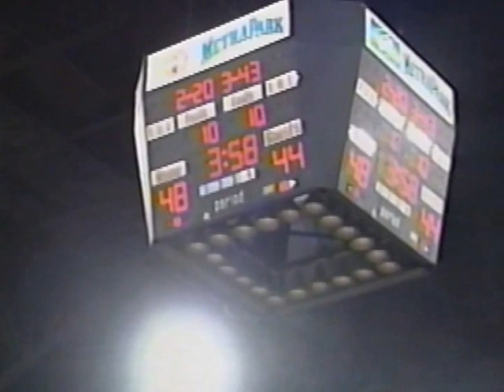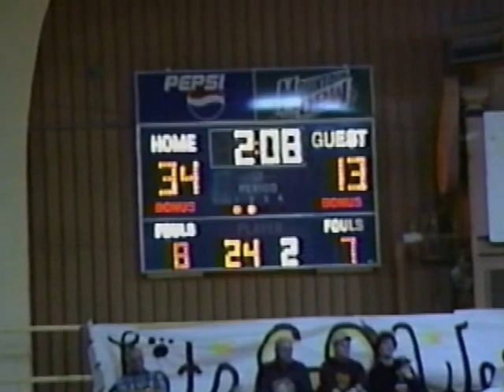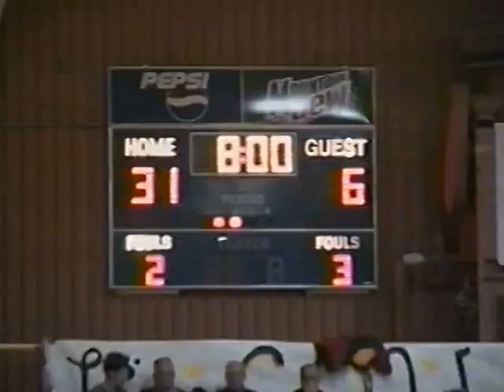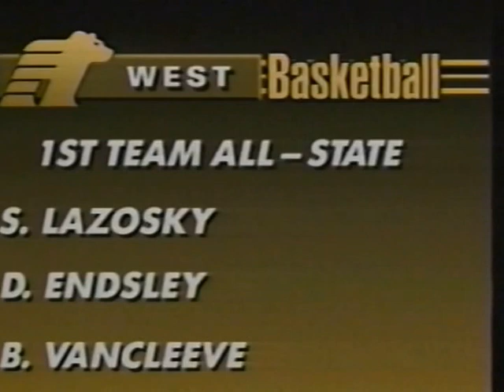1998-99 West High BBall Highlight Video